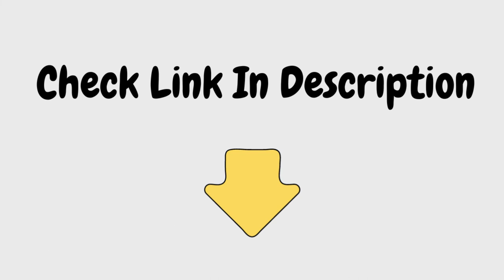Espresso Cappuccino Coffee Maker | Singer | Amazon India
- Stainless Steel Filter & Metal Funnel
Automatic Pressure Release Protection with Frothing Function
Glass Carafe with 4 Cups Capacity & Removable Drip Tray for Easy Serving
Warranty: 2 Year Manufacturing Warranty, User Manual Included in Packaging Box.